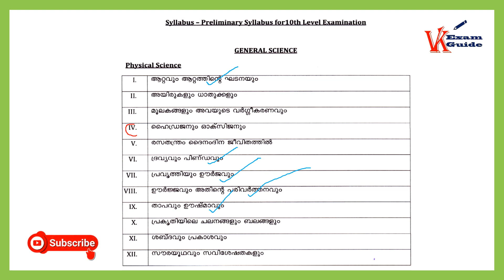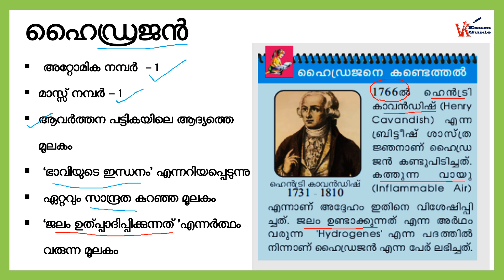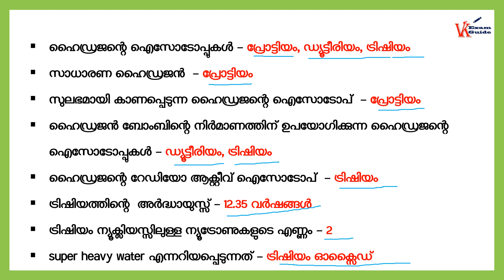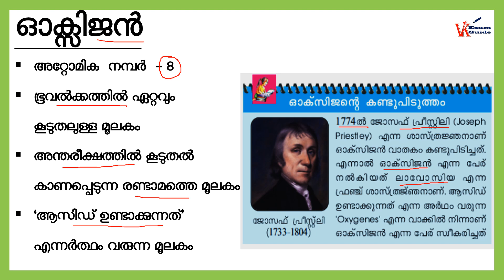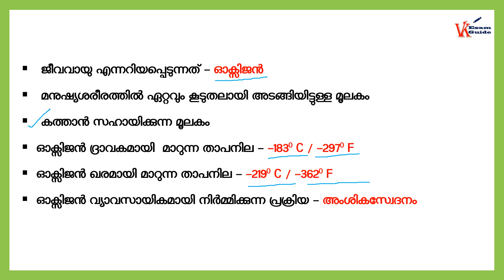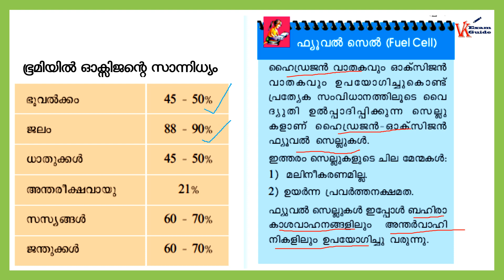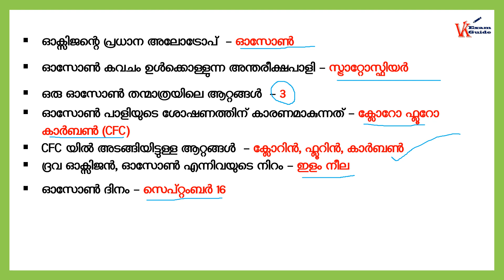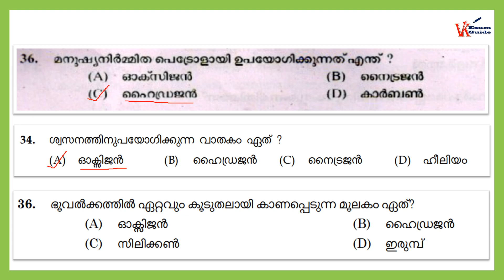Kerala PSC | 10th level preliminary exam | general science | Hydrogen and Oxygen | LDC | LP | UP